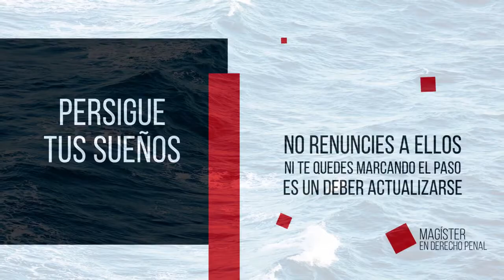Magíster en Derecho Penal y Ciencias Penales PUCV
Postulaciones abiertas hasta el lunes 21 de enero de 2019.

Si quieres más información o postular, haz clic en este